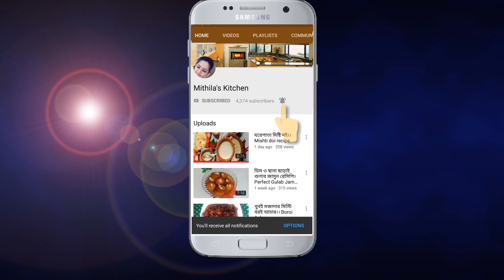সিম্পল ঘরোয়া ভাবে রেস্টুরেন্ট স্টাইলে বার্গার সস সহ চিকেন বার্গার রেসিপি।। Burger Recipe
Simple and restaurant style burger recipe

Ingredients

Chicken – 1 Cup(250 gm)
Salt
Tanduri masala –1/2 Tsp
Lemon – 1/2 Tbsp
Soya sauce – 1 Tsp
Tomato sauce – 1/2 Tbsp
Egg 1
Garlic 1 Tbsp
White Mustard powder 1 Tsp
Sugar 1 Tbsp
Salt
Powder milk 1 Tbsp

Youtube.com/mithilaskitchen